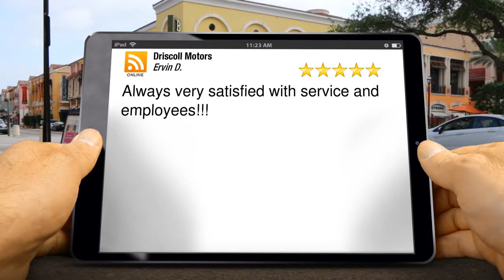Driscoll Motors Pontiac Remarkable 5 Star Review by Ervin Daniels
5 Star Rating

Always very satisfied with service and employees!!!

Driscoll Motors
601 S. Newport Road
Pontiac IL
61764